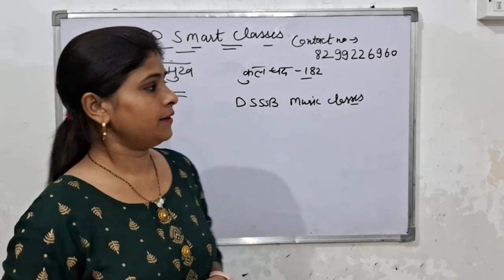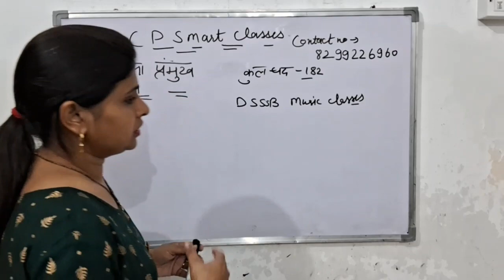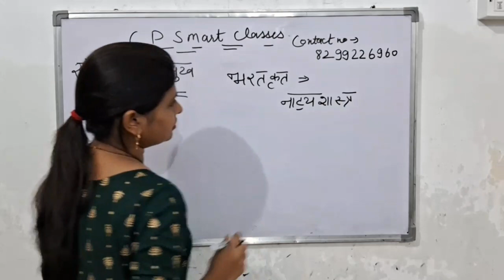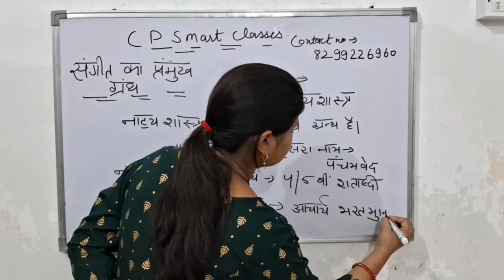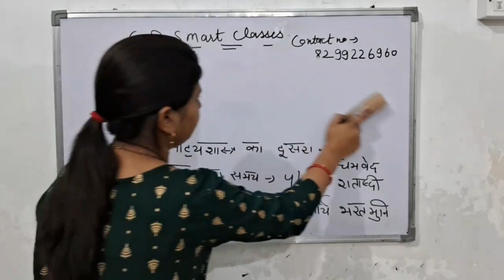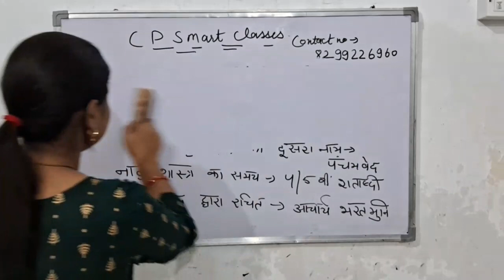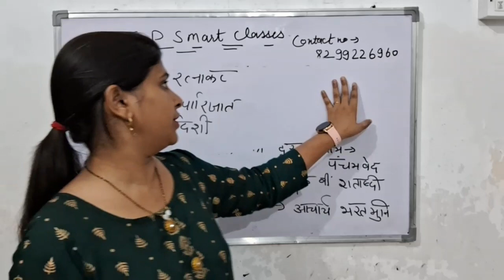DSSSB Music Teacher recruitment 2023 DEMO CLASS 2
bihar music teacher,
bihar music teacher vacancy 2023,
bihar teacher,

etmusic
MP TET MAIN'S EXAM (मुख्य परीक्षा )

uptet,uptet news,
uptet 2022,
ctet 2022 ne
69000 shikshak bharti latest upd

tet2021 latest news latest news today